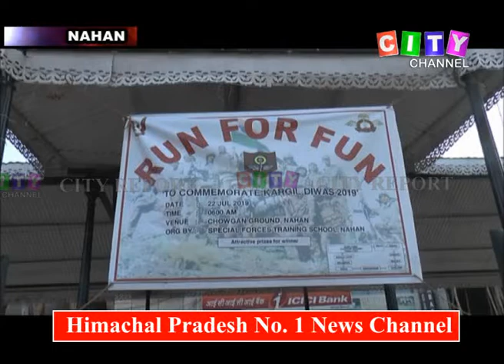Nahan Kargil Diwas 22 July 2019